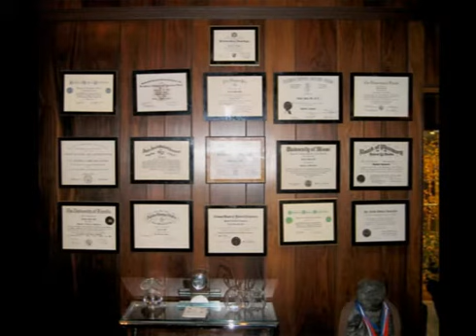Jacksonville Plastic Surgery Clinic Tour | Virtual Obi Plastic Surgery Clinic Tour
Welcome to the Obi Plastic Surgery Clinic, home of Dr. Lewis Obi's plastic surgery practice, the Samuel Wells Surgicenter and the Renaissance Center for Cosmetic Renewal.

Dr. Lewis Obi is certified by the American Board of Plastic Surgery and is a member of the American Society of Plastic Surgeons as well as the American Society for Aesthetic Plastic Surgery.

A life-long personal love of art and beauty has also won Dr. Obi a unique nomination as a Fellow to the Royal Society of Art in London.

Dr. Obi's uncompromised dedication to patient care and safety allows his patients to experience the most advanced surgical techniques in a comfortable and confidential setting.

Founded by Dr. Lewis Obi in 1976, the Obi Plastic Surgery Clinic has established itself as the pioneer practice in Florida, by opening the Samuel Wells Surgicenter, the first comprehensive, fully-licensed ambulatory surgery center dedicated to plastic surgery in North Florida. This licensure represents the highest standard of patient care and safety for outpatient surgery. Licensed surgery centers are maintained annually by the Agency for Health Care Administration, the AHCA.

In addition to Dr. Obi's private practice and surgery center, our 12,000 square foot facility features the Renaissance Center for Cosmetic Renewal. The Renaissance Center provide relaxing and rejuvenating aesthetic services such as facials, peels, microdermabrasions, endermologie and laser hair removal. The Renaissance Center staff, under the direction of Dr. Lewis Obi, includes aestheticians, registered nurses, endermologists, sclerotherapists and permanent makeup professionals.

Our unified goal is to assist you in achieving an optimal aesthetic enhancement utilizing a safe and professional approach. The philosophical emphasis of Dr. Lewis Obi and his professional team centers around a humanitarian dedication combined with artistry and surgical prowess. The skills and talents are constantly reviewed and updated so that they are always on the cutting-edge of our profession.

In addition to Dr. Lewis Obi, the staff includes a Clinic Manager, Patient Coordinator, RN-licensed Risk Manager, five additional Registered Nurses, with ACLS certification, Licensed Surgical Assistants, Front Office Staff and of course the Renaissance Center Staff.

To learn more about the leading plastic surgery clinic in Jacksonville, visit our web